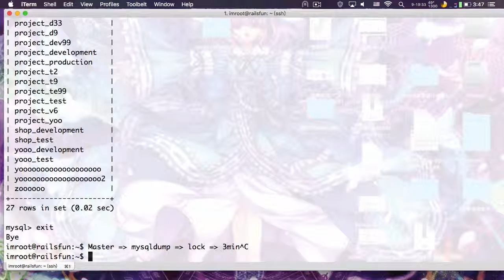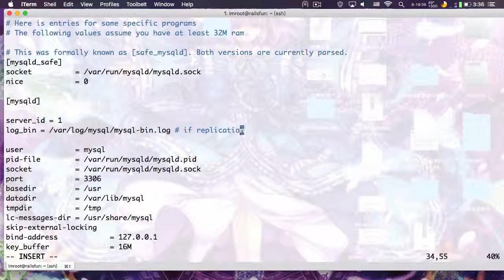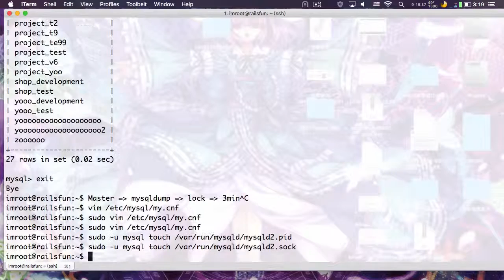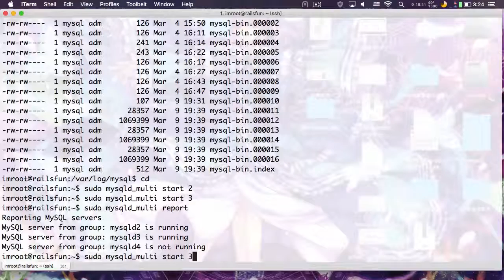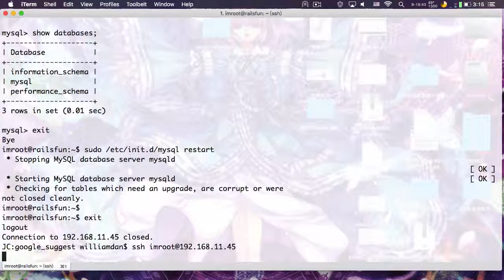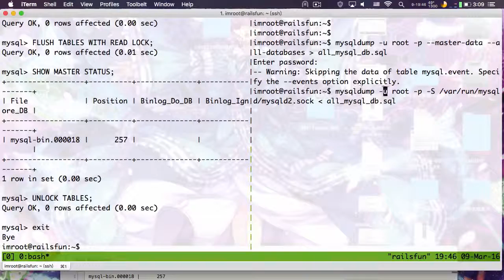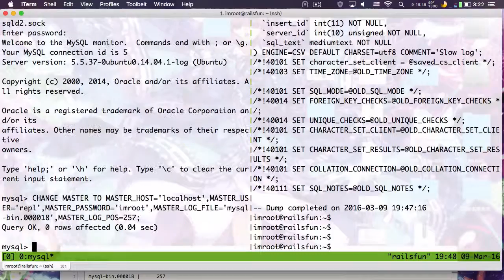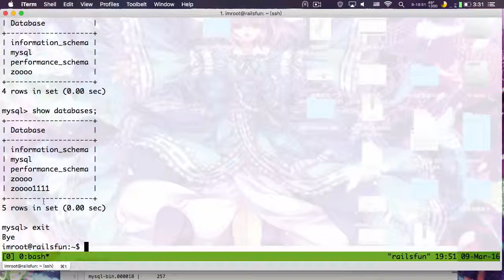大亂鬥的日常：MySQL multi + Replication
mysqld_multi + replication ( Master / Slave mode )